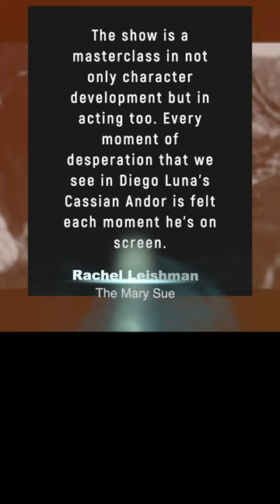Andor S1E11 | TV Reviews in 60 Seconds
Andor S1E11 -  "Daughter of Ferrix" - episode review in 60 seconds

Spoiler Summary:
Dedra Meero encourages a funeral service on Ferrix when Maarva passes away in the hopes that Andor will attend. Luthen flees from an Imperial patrol on his way back to Coruscant after taking out numerous TIE fighters and a tractor beam. Cassian and fellow prisoner Melshi are able to escape from Narkina 5 and make their way to Niamos to retrieve Cassian's things thanks to the assistance of Keredians Dewi and Freedi. Cassian and Melshi split up after Cassian learns that Maarva has passed away with the goal of publicly exposing the Empire's unfair jail system.

Andor is back on TV and in less than 60 seconds we've got our next review.

In this "Rogue One" prequel television series. Cassian will start along the path that will make him a hero for the Rebellion in a time of peril, deceit, and intrigue.